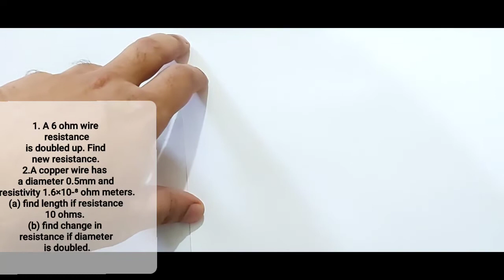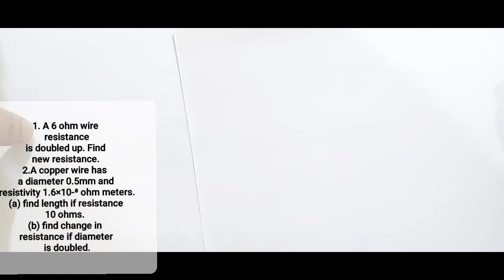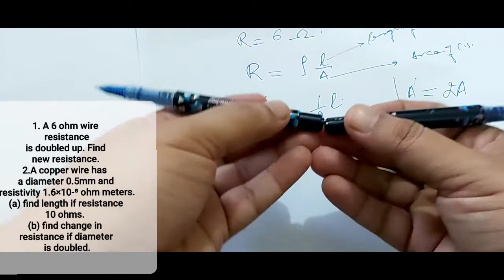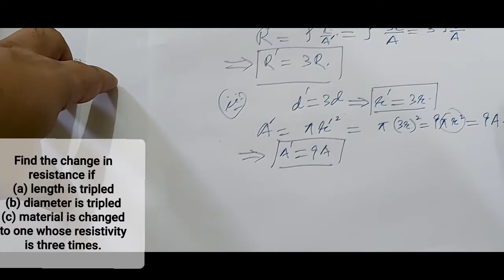Numericals based on resistivity